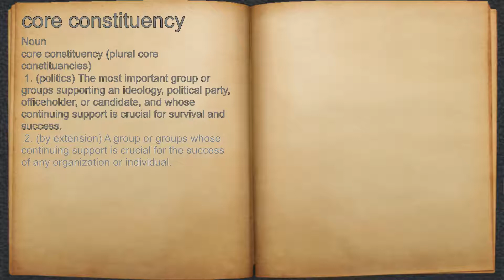What does core constituency mean?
A spoken definition of core constituency.

Intro Sound:
Typewriter - Tamskp